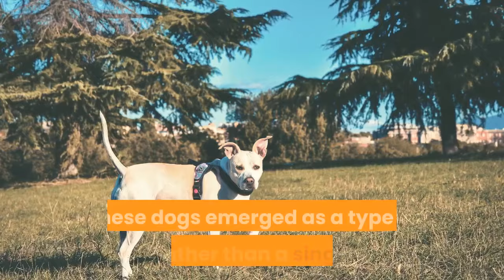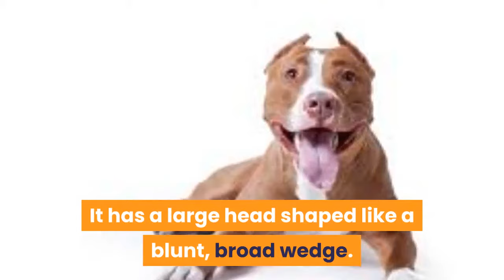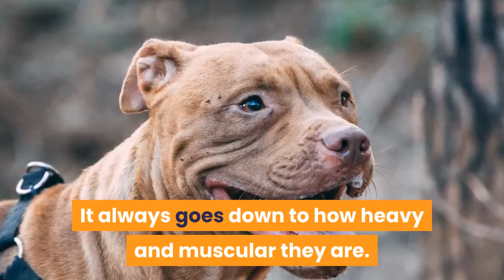Types Of Pitbulls: 7 Of The Most Popular Types Of Pitbull Dog Breeds